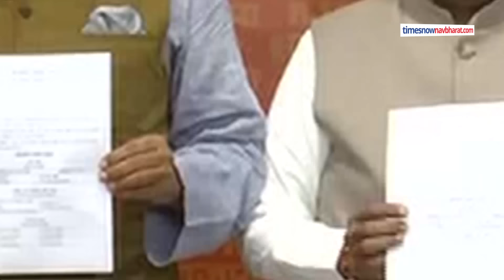BJP Muslim Candidate 2024 Election News: केरल के मलप्पुरम से BJP उम्मीदवार अब्दुल सलाम कौन ?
BJP Muslim Candidate 2024 Election News:लोकसभा चुनाव 2024 के लिए बीजेपी ने 2 मार्च को 195 उम्मीदवारों की अपनी पहली लिस्ट जारी कर दी.बीजेपी की इस लिस्ट में एक मुस्लिम उम्मीदवार का भी नाम है और उनका नाम है अब्दुल सलाम जिन्हें केरल के मलप्पुरम से टिकट दिया गया है.इस सूची में केरल से 12 उम्मीदवारों को टिकट दिया गया है.इस वीडियो में हम जानेंगे कि आखिर बीजेपी ने केरल में मुस्लिम उम्मीदवार अब्दुल सलाम पर क्यों दांव लगाया है और उनके बारे में जानेंगे.